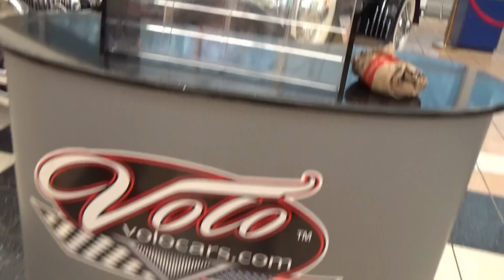3018 Düsenberg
JBG TRAVELS